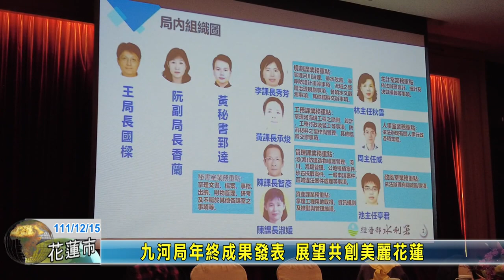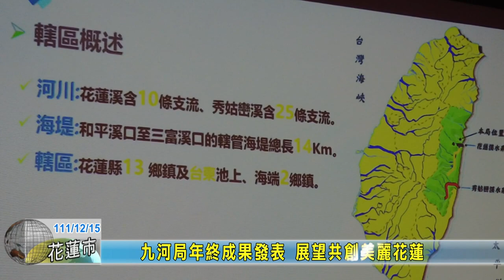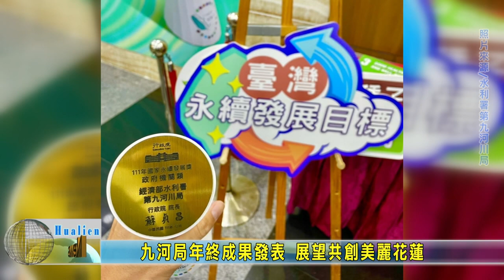20221215 07 九河局年終成果發表 展望共創美麗花蓮